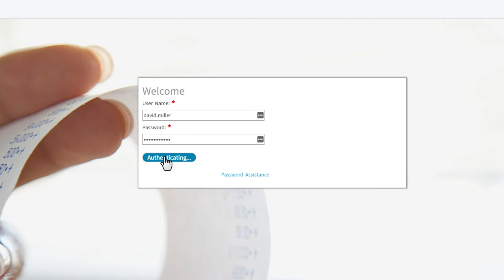Sign in for the first time - AvaTax for Tobacco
To get you started with AvaTax for Tobacco, we send you an email with your username, a temporary password, and the URL you’ll use to access your account.